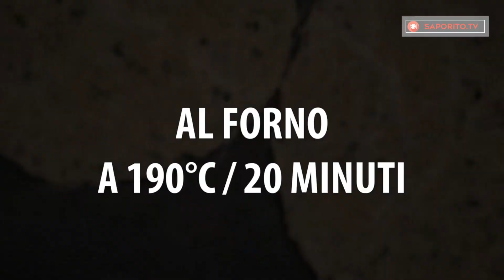Torte salate con verdure e formaggio: una ricetta deliziosa e speciale! | Saporito.TV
Ingredienti:
280 g di farina + 50 g di farina per infarinare
2 cucchiaini di lievito per dolci
½ cucchiaino di sale
⅓ di cucchiaino di basilico
⅓ di cucchiaino di origano
⅓ cucchiaio maggiorana
⅓ di cucchiaino di timo
⅓ di cucchiaino di paprika piccante
⅓ di mazzetto di prezzemolo
300 g di formaggio
60 g di burro
230 g di kefir + 20 g per spennellare
2 cucchiaini di semi di sesamo